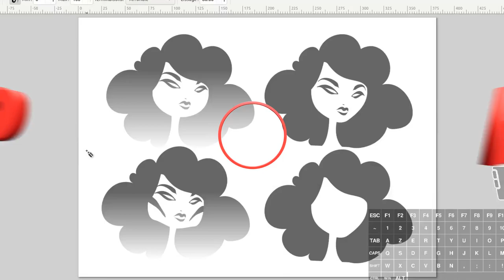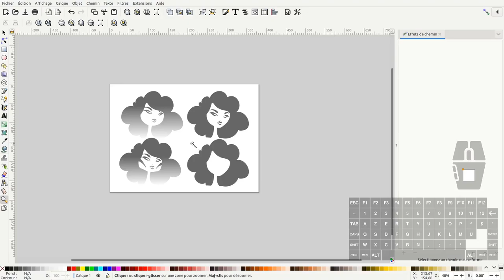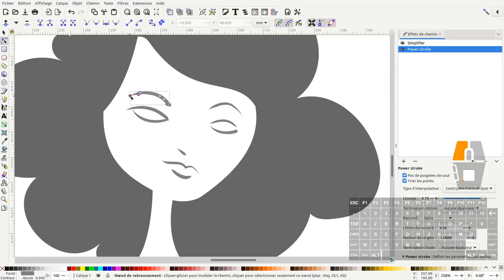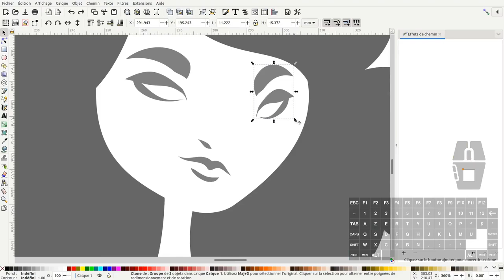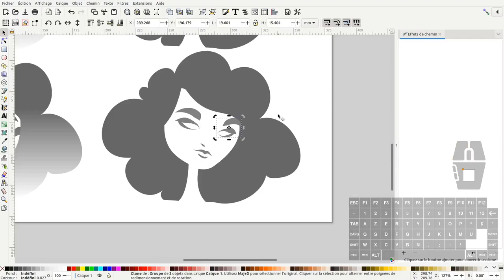Tuto inkscape : outil crayon (option : pression stylet - v1.2.2)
Nous allons voir dans ce tuto l'utilisation de la pression du stylet de l'outil crayon pour la version d'inkscape 1.2.2. Nous verrons comment modifier l'effet de chemin contour dynamique utilisé par la pression du stylet.